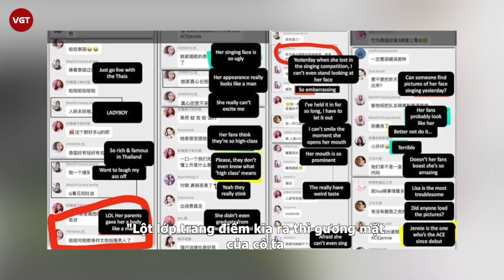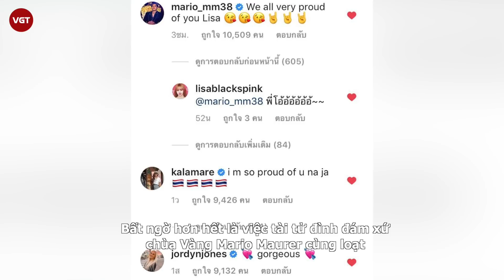Lisa (BLACKPINK) và những scandal lớn nhất sự nghiệp: Bị tố đạo nhái, quản lý ôm hết tiền bỏ trốn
Hầu như những ai là fan Kpop thì không thể không biết đến cô nàng xinh đẹp Lisa. Cô là thành viên trong nhóm nhạc nổi tiếng thế giới BLACKPINK. Ngoài hát hay, nhảy đẹp, Lisa còn gây bất ngờ khi thành thạo đến 5 thứ tiếng gồm có tiếng Thái, Anh, tiếng Hàn, tiếng Nhật và tiếng Trung
Năm năm sau khi BLACKPINK ra mắt, Lisa cuối cùng cũng được phát hành album solo của mình, Lalisa. Cô hiện đang đứng trên đỉnh cao thế giới, nhưng hành trình đó không dễ dàng gì. Với mỗi trắc trở vượt qua, Lisa càng chứng minh đẳng cấp của mình.